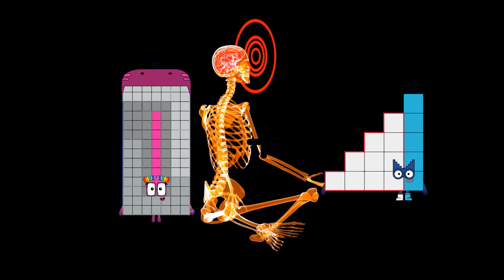Numberblocks Math: Numberblocks Series 7 | Learn To Count Number | LEVEL 1 | #214